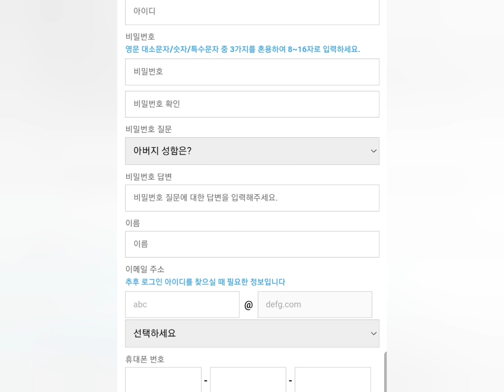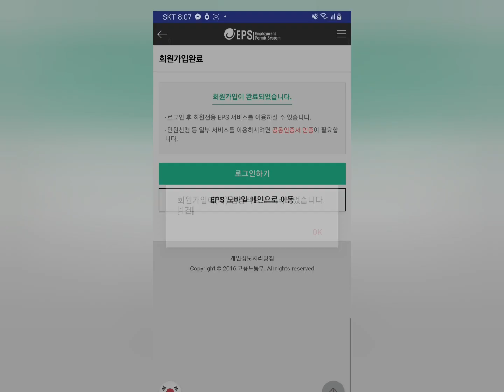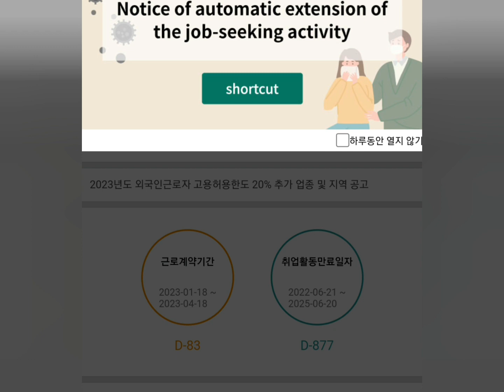How to make Eps Id in Korea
আমরা জানি, কোরিয়াতে ইপিএস আইডি গুরুত্ব অপরিসীম।এখন থেকে নিজের মোবাইলের মাধ্যমে আপনারা ইপিএস আইডি বানাতে পারবেন এই ভিডিও দেখে।

We know that EPS ID is very important in Korea, from now you can make EPS ID through your mobile by watching this video.